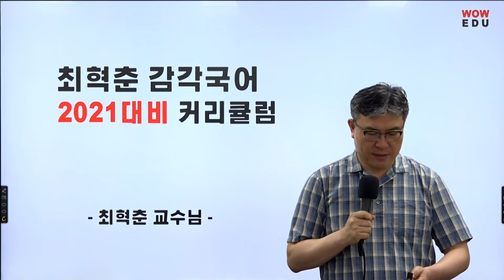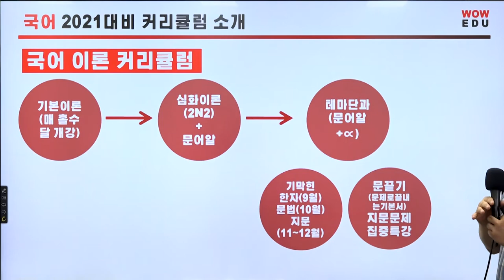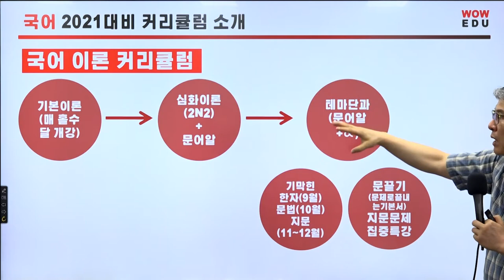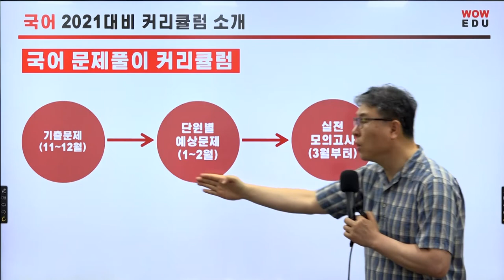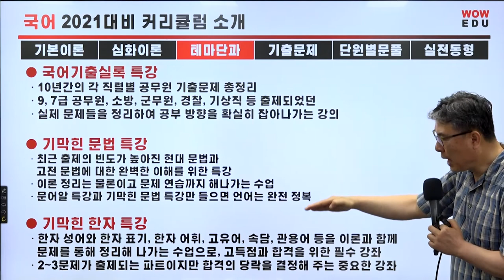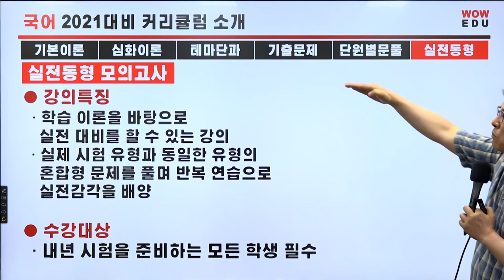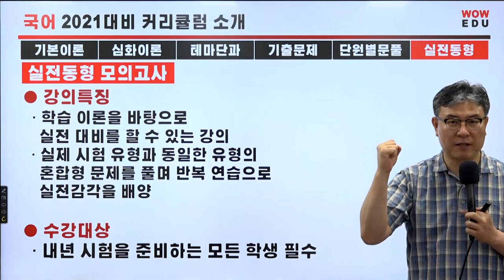2021 공무원국어 합격점수완성을 위한 최혁춘 감각국어 커리큘럼 소개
2021년 공무원국어 합격점수를 위한 최혁춘 선생님의 2021 감각국어 커리큘럼 소개영상입니다.
합격생들이 가장 많이 추천하는 문어알특강! 그리고 모의고사까지!
공무원국어 합격점수 완성을 위한 그 시작을 함께하세요.